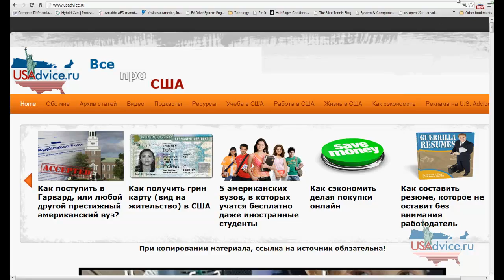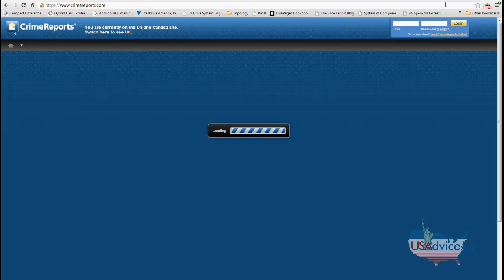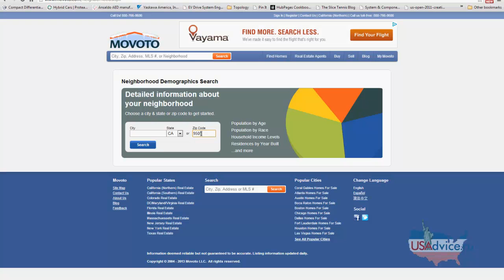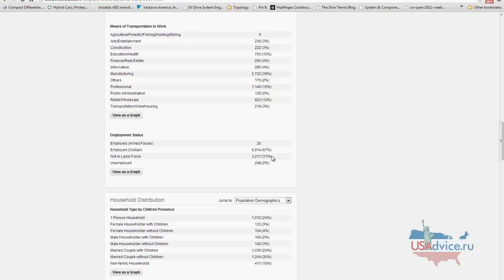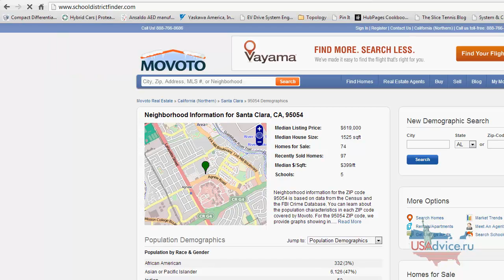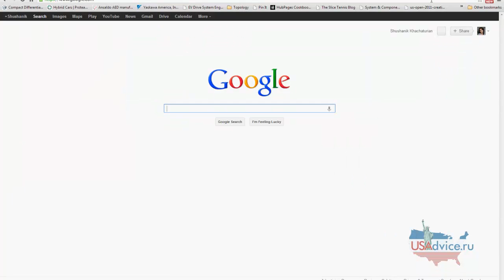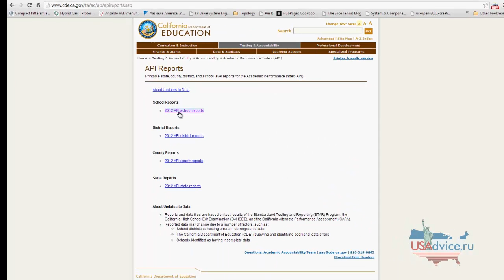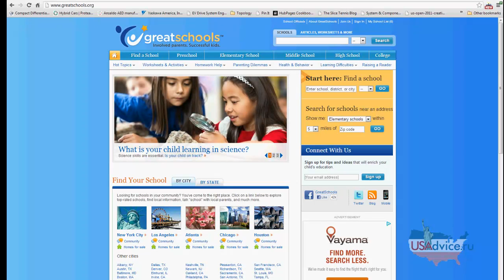Поиск квартиры в США: преступность, население, школы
Третья часть видео про аренду квартиры в США. На этот раз показываю как проверять насколько безопасно место, где находится квартира, какое там живет население и насколько хорошие там школы.

- Лотерея грин кард: пошаговая инструкция участия
- Где жить в США: мой обзор штатов, в которых я была
- Как выучить английский: мои советы
- Как купить/бронировать билеты, отели и машины онлайн
- Грин карта через брак с гражданином США